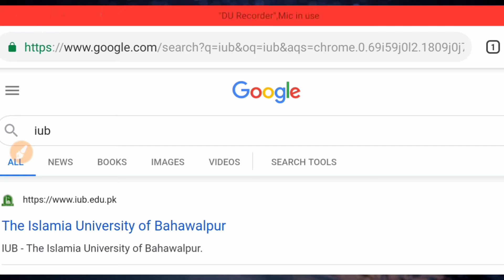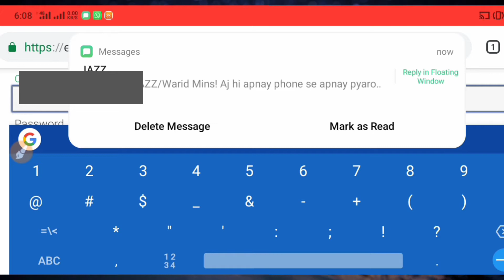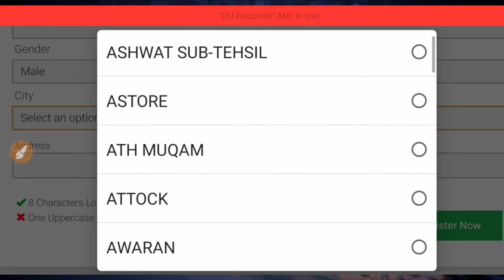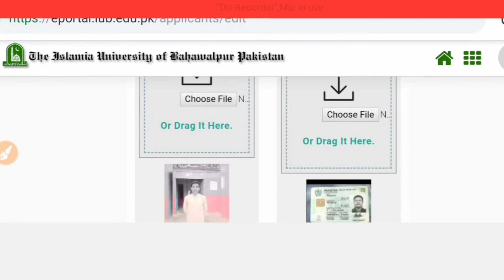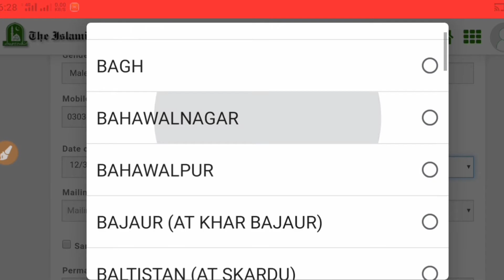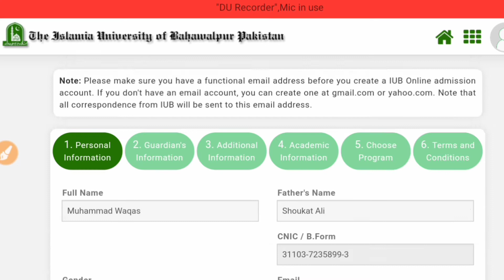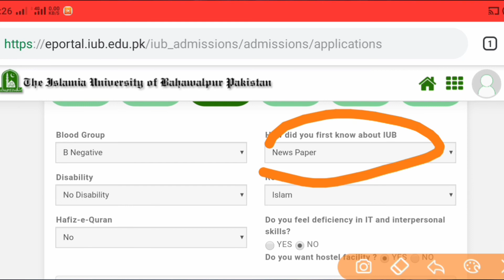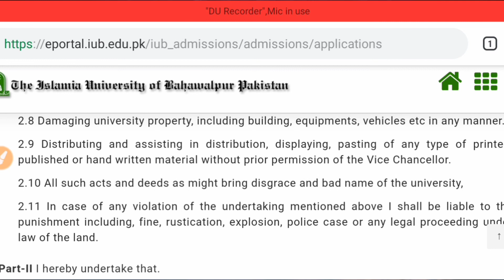Online Admission Apply to IUB fall 2020. Islamia University of Bahawalpur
This video is about Online Admission Apply in Islamia University of Bahawalpur fall 2020
Add Academic/qualifications link...

Online Admission
Online Registration
Online Admission Apply in IUB Programs (MA&MSc and BS)
Fall 2020
Last date to Apply 10 August 2020
Start classes September 2020
All contents are original
All credits to owners
Muhammad Waqas
Punjabi info tech